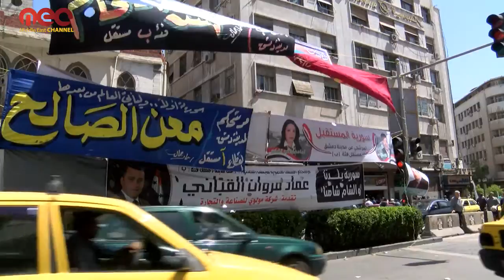Elections in the Syrian Crisis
The streets of Damascus two days before parliamentary elections